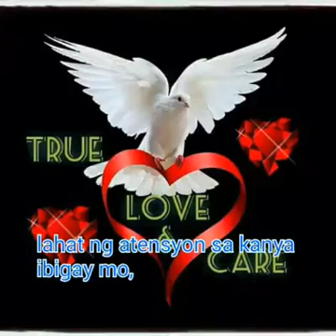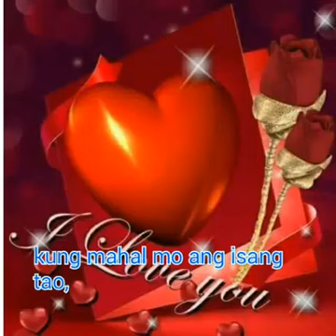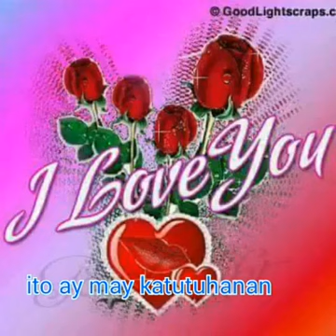Having you near me..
Copyright June 1,2020